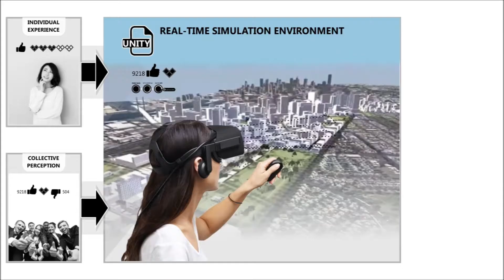lab video 2016